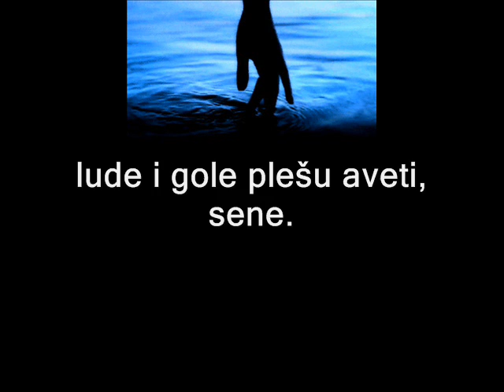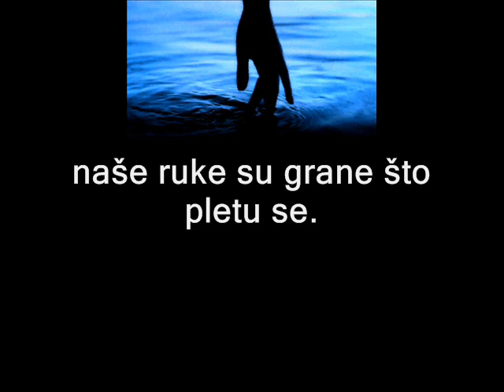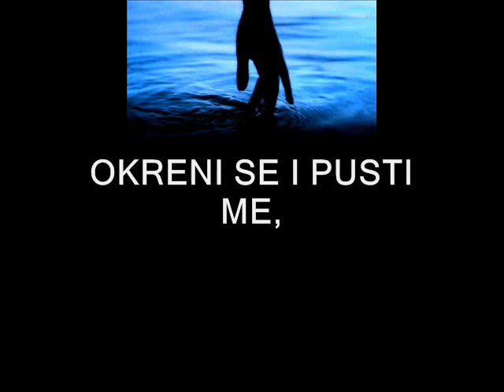Vrane Kamene -Voda (Official Audio)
Ti tako pogrešno misliš...
Single: Voda  (Vrane Kamene-Maj 2017)
Special guests: (prateći vokal) Zoran Marinković-Bjesomar (Bjesovi)
& (klavijature) Ivan Živanović-Kleiner (Čovek vuk).
Snimano u studiu "Viša Klasa" (producent,snimatelj, mix- Nemanja Popović)
Tehnička podrška studio "Bumerang"
Lyrics & Music: Aleksandar Pejičić